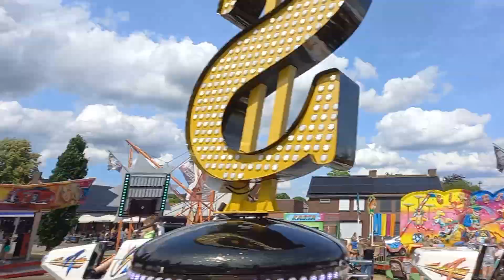Breakdance / Luxury Club (Van Duin - Por) onride Ospel kermis 2023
De nieuwste Breakdance op Ospel kermis 2023